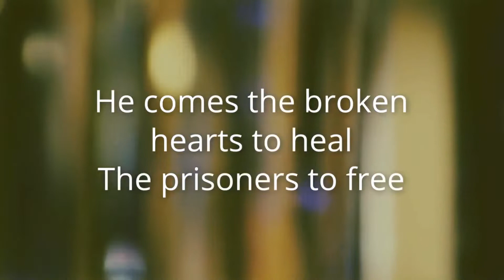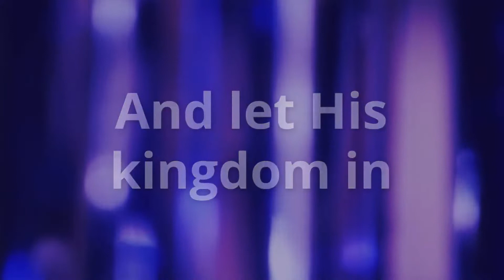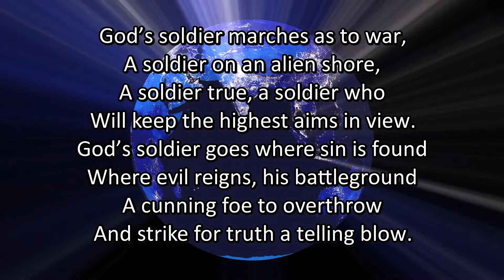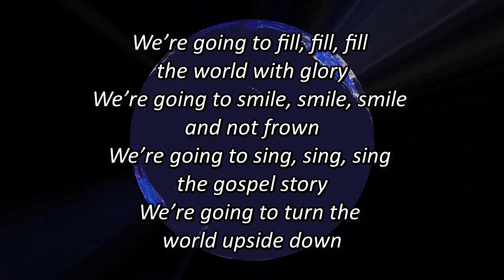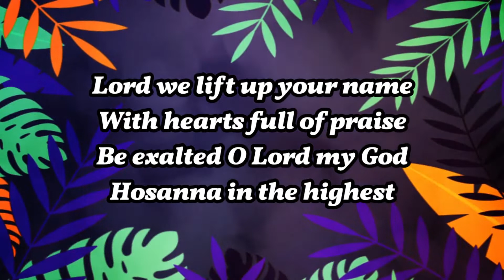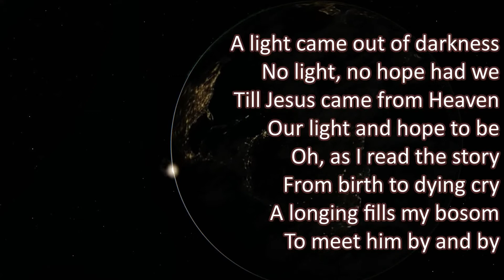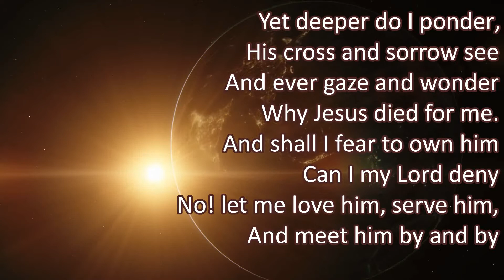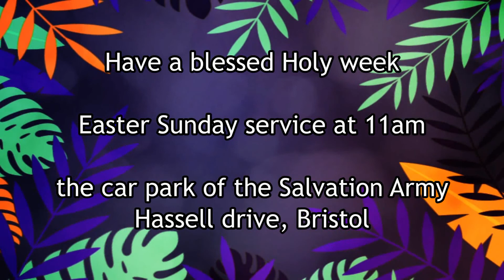Palm Sunday 28th March 2021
Online Palm Sunday worship meeting 2021